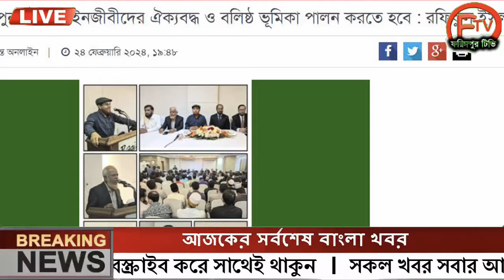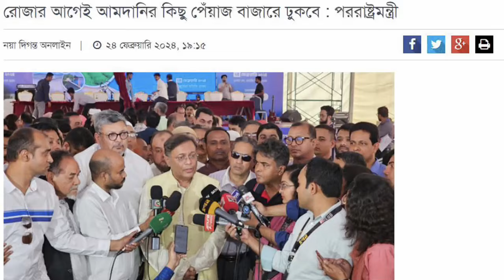এইমাত্র পাওয়া Ajker khobor 25 Feb 2024 Bangla news today bangla khobor Bangladesh latest news